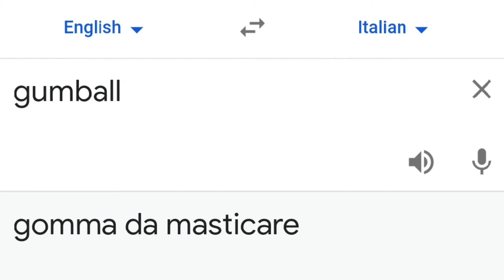Gumball i different languages meme